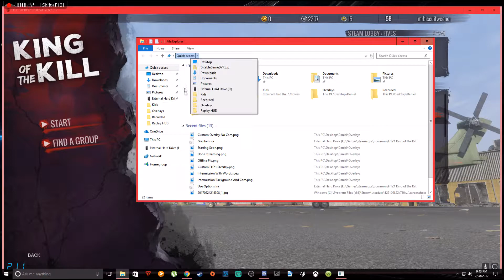H1Z1 Funny Moments And Clips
Funny Highlights from some streams and playing 2's and 3's